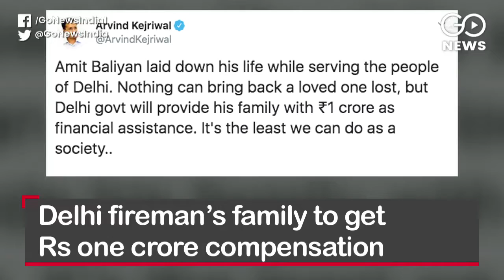Go Headlines: Top News Of The Hour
Iran’s Gen Naseem Soleimani among 7 Killed in US air strike; Gehlot faces heat over infants death in Rajasthan; Anti-CAA protests in Jamia continue; Delhi fireman’s family to get Rs one crore compensation; US airlines told to avoid using Pak’s airspace citing terror threat